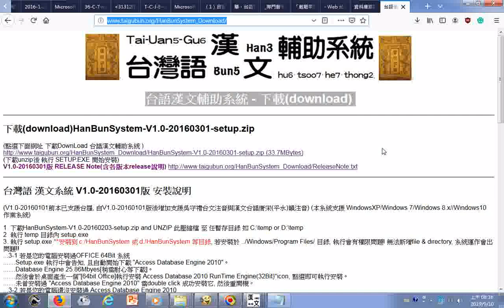台語漢文輔助系統 下載download g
台語漢文輔助系統 Windows(XP/7/8/10)版本 下載安裝